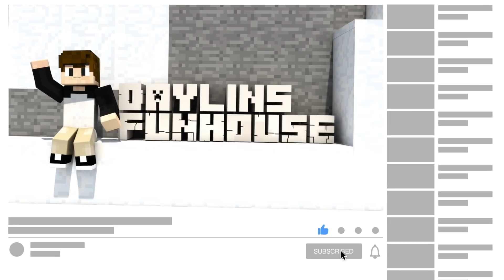WE RUINED THE HALLOWEEN COMPETITION (SCARY TEACHER 3D) HAUNTELY HALLOWEEN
Hello Neighbors sister is hosting a halloween competition with the scary butcher, scary child and the scary vampire and we are going to ruin it for her in the brand new Scary Teacher 3D Halloween update!